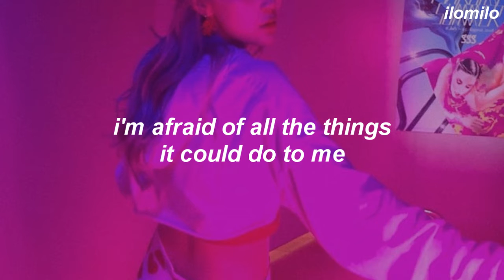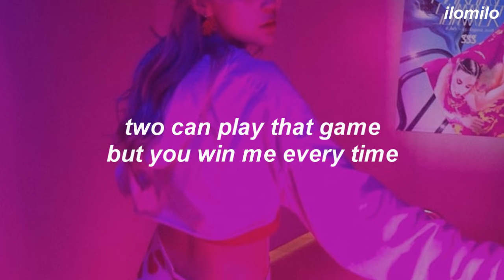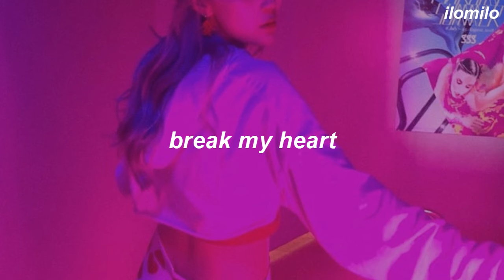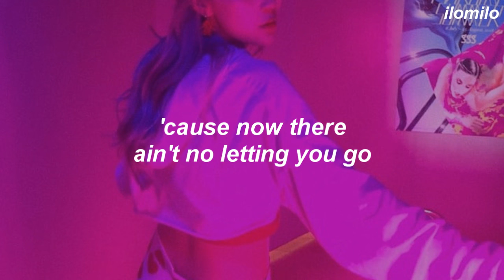Dua Lipa - Break My Heart (Lyrics)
From the album Future Nostalgia

[Pre-Chorus]
I'm afraid of all the things it could do to me

[Chorus]
I should've stayed at home (I would've stayed at home 'cause I–)